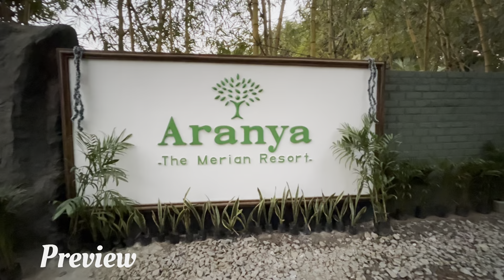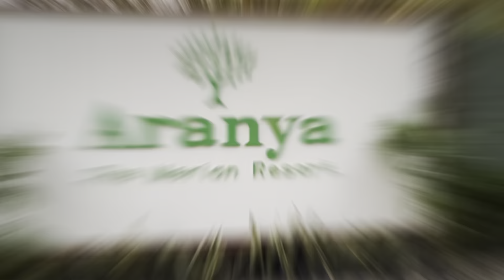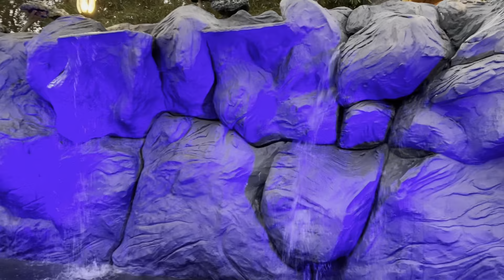100 Crore property tour